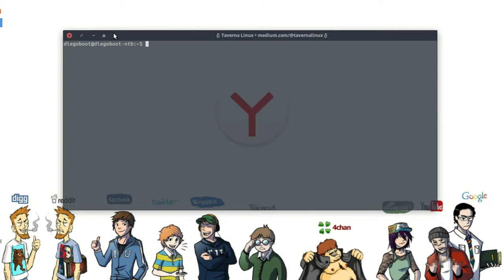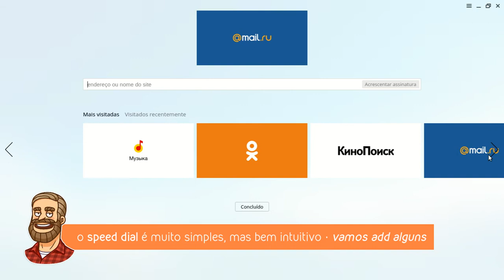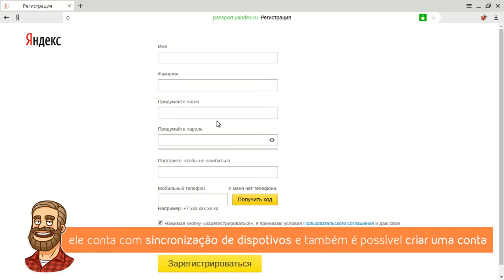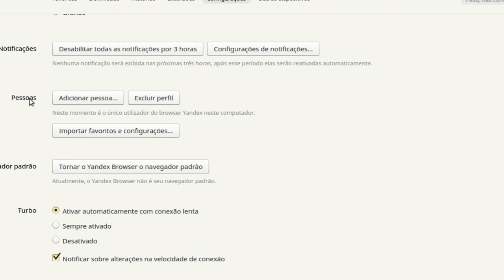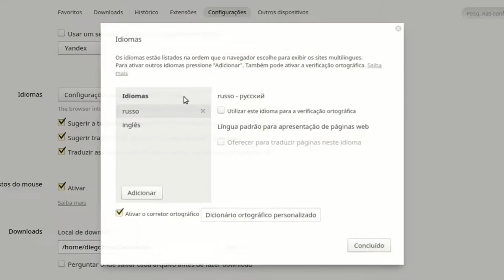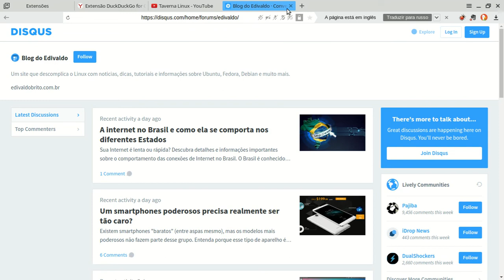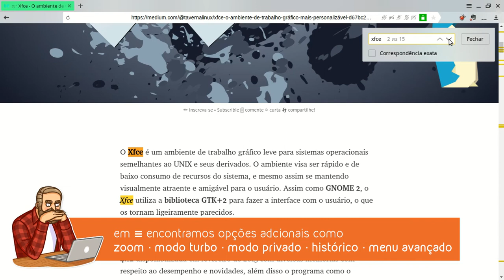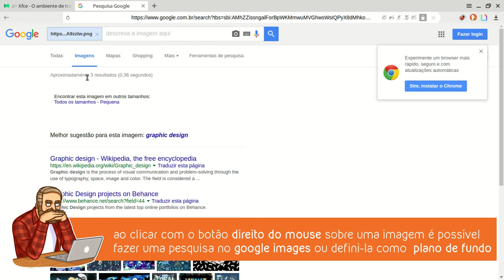Browser - O Navegador Russo de Código Aberto • Instalação e Review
O Yandex Browser é o navegador desenvolvido pela empresa russa Yandex. O browser é free e multiplataforma disponível para dektops paras plataformas Linux, Windows e Mac, ele está disponível também para plataformas mobile iOS e Android. Ainda na fase beta o navegador possui um visual moderno e ao mesmo tempo feio, ele é baseado no código aberto Chromium e Opera, por isso é compatível com extensões da loja Opera.

    ⌚ 00'16" Instalação via terminal ⌯ Install via terminal
    ⌚ 02'42" Download pacotes .deb • .rpm ⌯ Download packages .deb • .rpm
    ⌚ 03'25" "Speed Dial" +
    ⌚ 08'33" Configurações ⌯ System configuration
    ⌚ 15'35" Extensões ⌯ Extensions
    ⌚ 18'32" Interface e recursos ⌯ Interface and resources